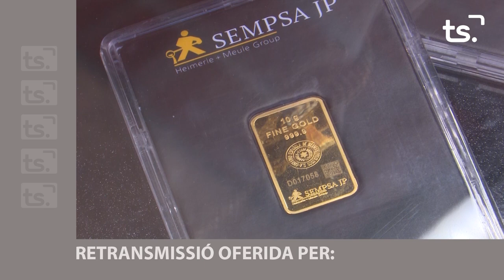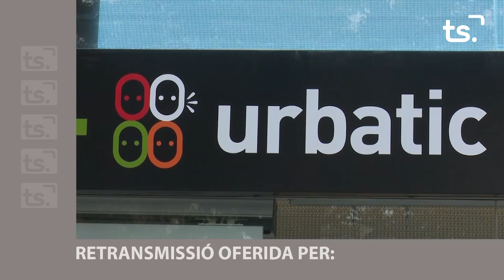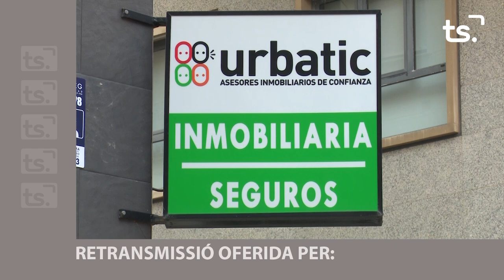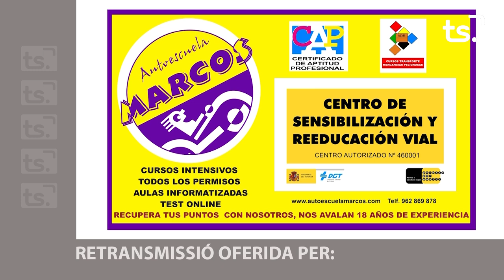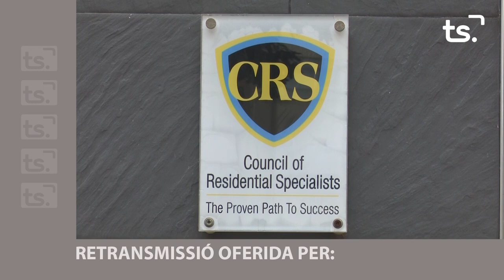REPORTATGE FIRA I FESTES 2024-09-28 VESPRADA